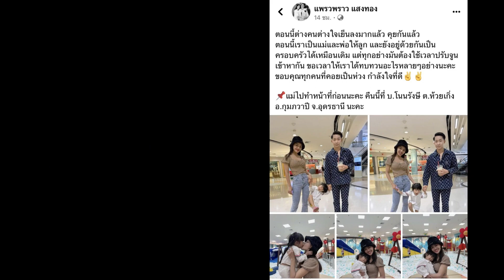บิ๊ก ผู้ใหญ่บ้านฟินแลนด์ ลดสถานะ แพรวพราว เป็นเพื่อนที่ดีต่อกัน